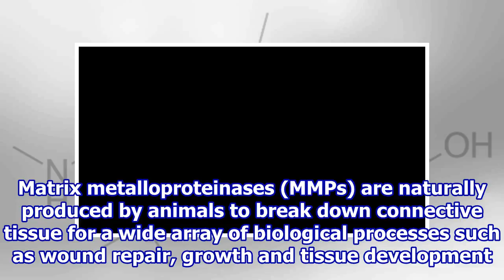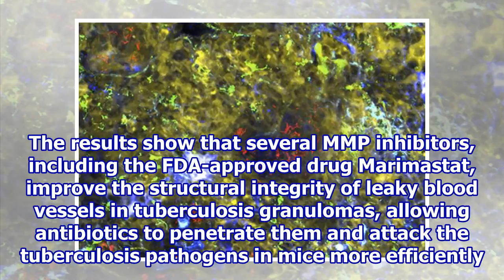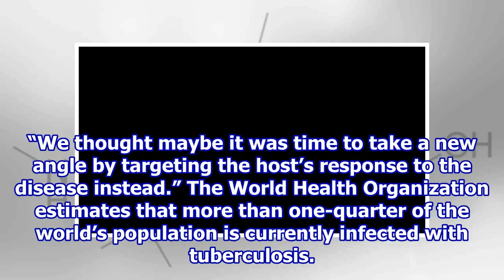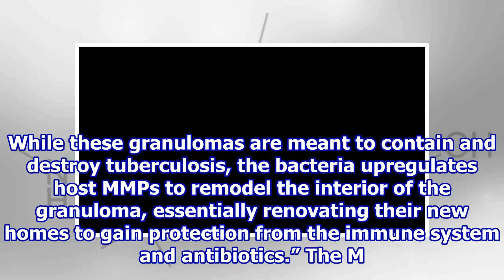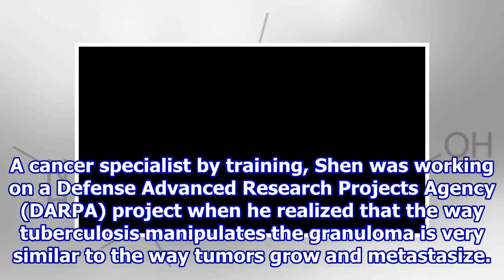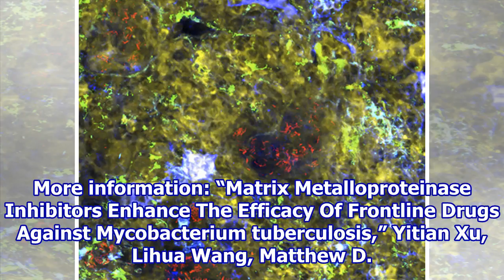Cancer drug helps treat tuberculosis by restoring leaky blood vessels